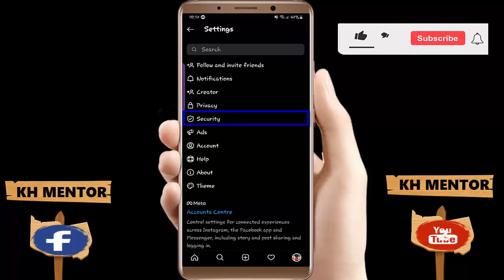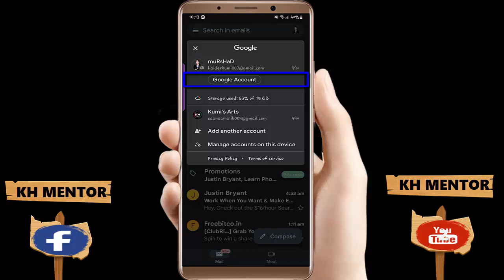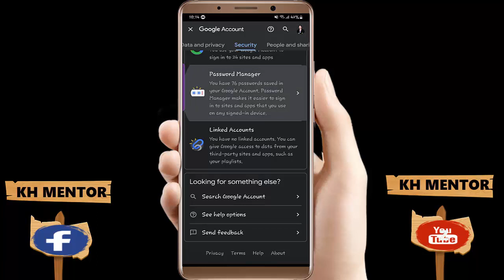How to Change Instagram Password without Old Password in Android/iPhone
Ever wondered Change Instagram Password without Old Password in Android/iPhone 2022 while you don't get any visible option for Change Instagram Password without Old Password in Android/iPhone 2022? The channel "KH Mentor" (with the playlist "Snapchat Tips and Tricks") demonstrates and explains the easiest way to Change Instagram Password without Old Password on Android/iPhone after the new update.

How to Change Instagram Password without Old Password in Android/iPhone OR Change Instagram Password 2022? The channel "KH Mentor" demonstrates and explains the easiest way to Change Instagram Password without Old passwords in Android/iPhone 2022.

Here's a written form of it:
1. Open a Instagram account.
2. Click on Profile.
3. Click on the Setting option.
4. Follow the steps describe in Video.